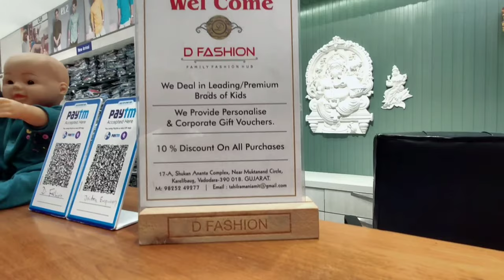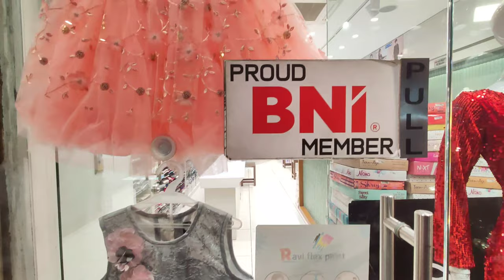Jockey Brand and D Fashion Shop video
Massage  Me For Your Shop  or  Store's Promo Video.